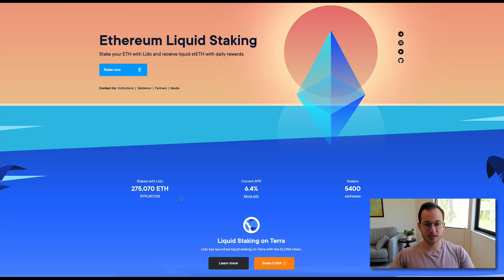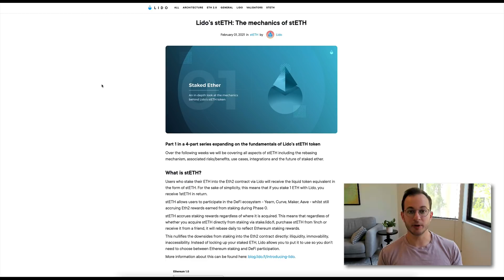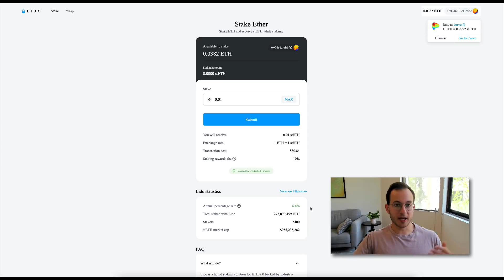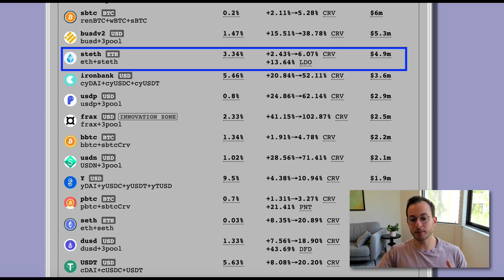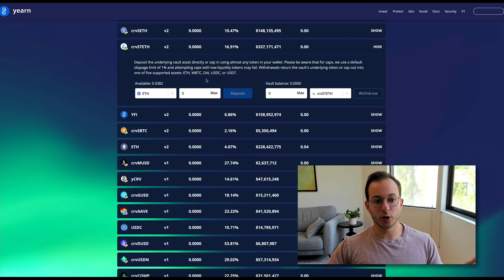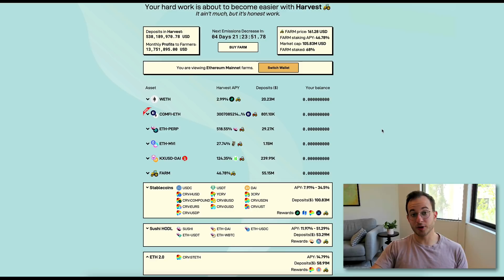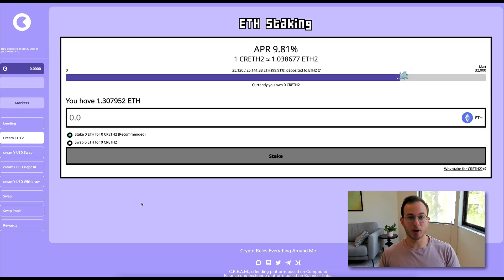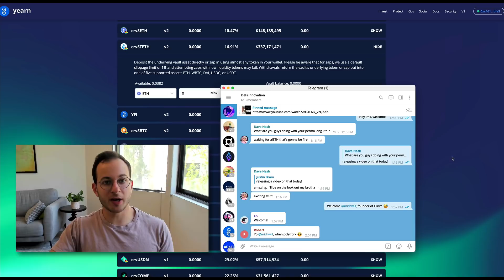Lido: How to earn a high staking yield for ETH (Ethereum)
In this video, I show you how to earn the highest yield on ETH (Ethereum). This strategy uses Lido, which allows users to validate for ETH2 while keeping their capital liquid and free to deploy on different DeFi protocols and projects. When you stake with Lido, you receive a staked ETH token (stETH) which can then be deployed on Curve and Yearn for a high yield.

Community Fund: 0xC4610C560eFEc4A37ba9DFe1268Da37112cBbfe2